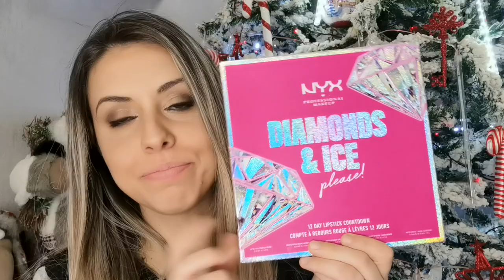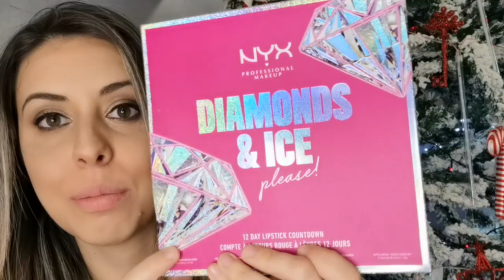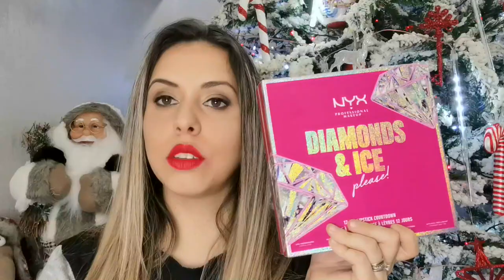NYX DIAMONDS & ICE...💄 CALENDARIO DELL'AVVENTO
Ciao a tutti bentornati o benvenuti in questi nuovo video di makeup...
Apriamo insieme le 12 caselle del calendario dell'avvento DIAMONDS & ICE della NYX...❄️
12 tra rossetti, lucida labbbra e rossetti Matt...
A voi quale è piaciuto di più??? scrivetemelo in un commento...✍🏻